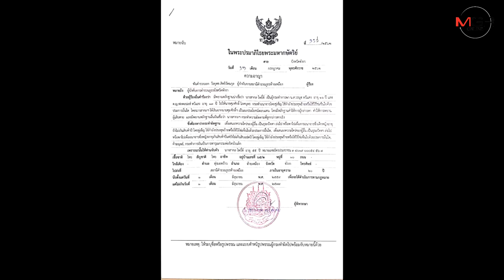ฝากขังแล้วยายเด็ก 14 ปี เหยื่อนายก อบต.แจ้งข้อหาค้ามนุษย์ ความแตกไม่ใช้หลานแท้ๆ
พังงา - ส่งยายเด็กหญิง 14 ปี เหยื่อนายก อบต.อนาจาร ฝากขังศาลจังหวัดพังงาแล้ว ผู้สื่อข่าวลงพื้นที่พูดคุยกับเพื่อนบ้าน พบไม่ใช่หลานแท้ๆ แม่ตัวจริงเตรียมรับเด็กไปอยู่ด้วยหลังเสร็จสิ้นกระบวนการ